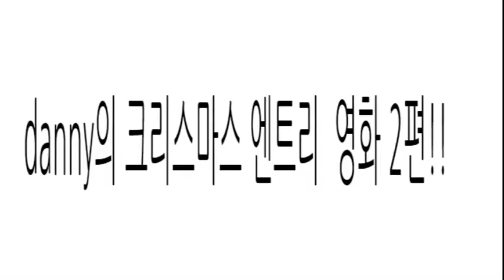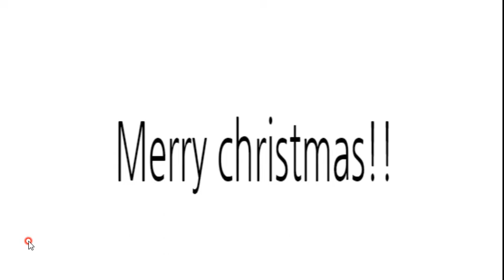Danny Movie 2탄 메리크리스마스 Movie title " Merry Christmas!"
엔트리로 만든 국내 최초 영화입니다.
엔트리 프로그램으로 만든 국내 최초 영화.
Danny Cha made this movie which was made entry program.
This movie was made of the entry program.
차유찬은 김천초등학교 6학년 학생입니다.
Please watch this movie...